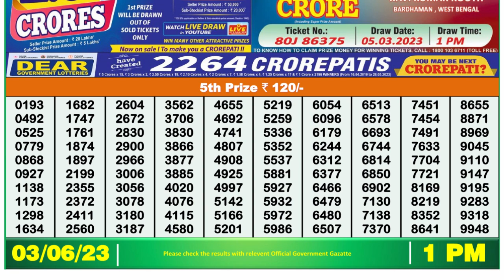🔴Dear Lottery Sambad Live 1pm today 03.06.23 Nagaland State Lottery Result